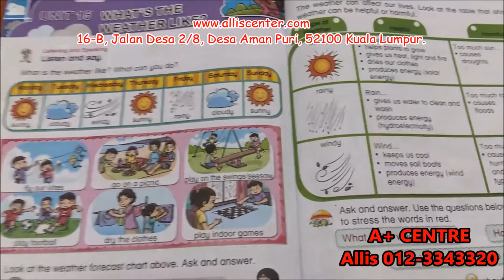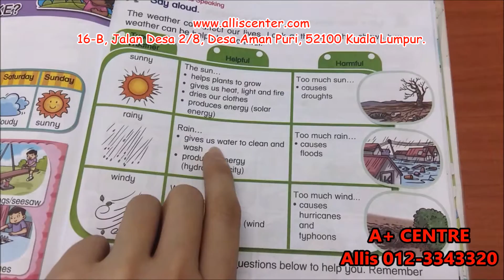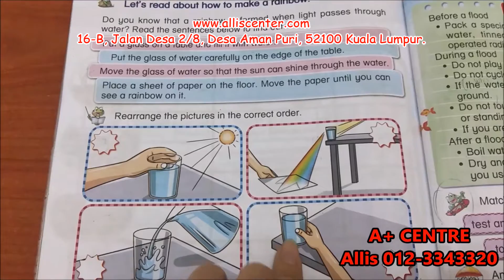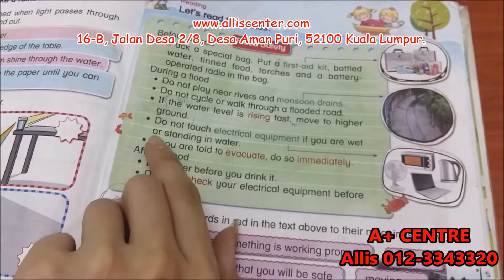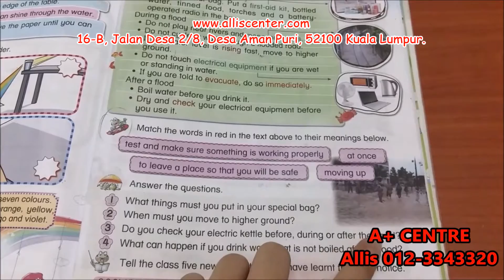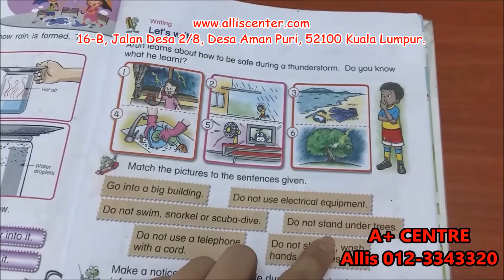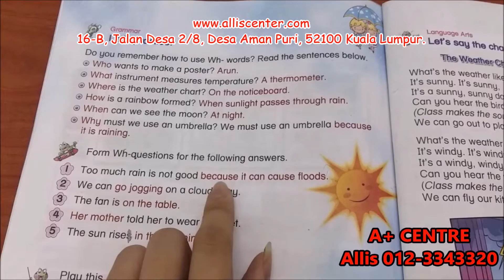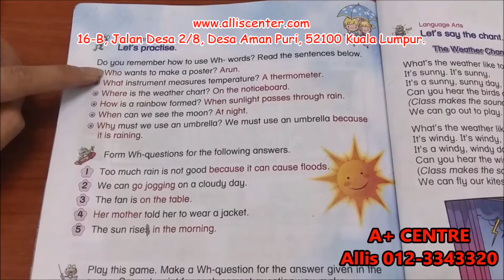Unit 15 What's The Weather Like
KSSR / English / Year 4 / Unit 15 / What's The Weather Like